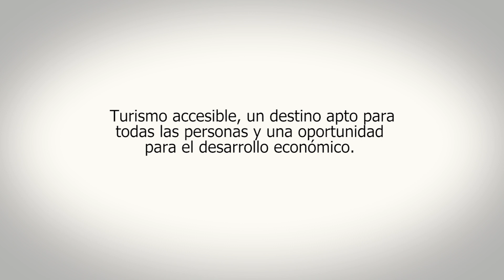Turismo accesible, un destino apto para todas las personas y una oportunidad para el desarrollo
El Congreso de Turismo Accesible - Construyendo la ruta de la accesibilidad se desarrolló en Atlántida por iniciativa del Gobierno de Canelones y del Nodo de Turismo Accesible de la Red de Empresas Inclusivas. Se enmarcó en el proyecto de cooperación Sur-Sur de la Red de Mercociudades.